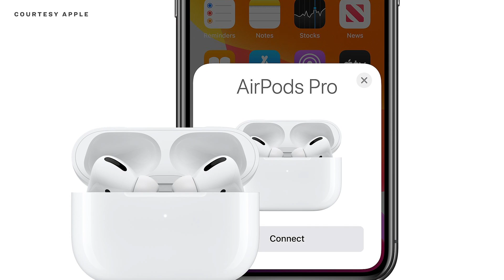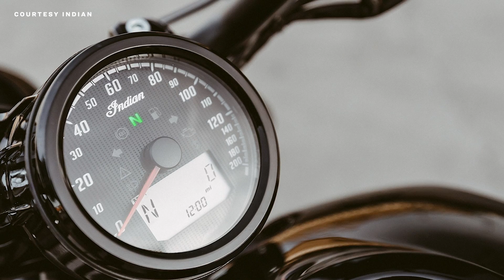The Best Wireless Earbuds of 2020 | Apple AirPods Pro, Jaybird Vista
Which earbuds are right for you? It depends on a lot of factors. Here are our top four picks, plus several more to shop too. (Plus, the new Indian Scout Bobber Sixty and great news about Four Roses Small Batch Select Bourbon.)

Gear Patrol is a team of creators, users and enthusiasts, hell-bent on building the definitive resource for discovering products and exploring the stories that surround them.

Note: Purchasing products through our links may earn us a portion of the sale, which supports our editorial team’s mission.

In some instances, brands have provided access to, or loans of, the products included in this video.